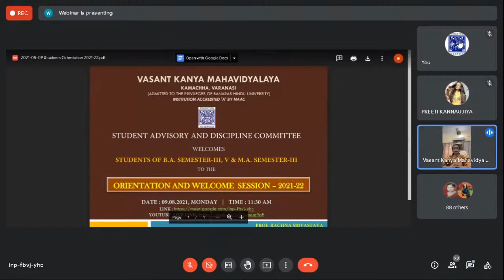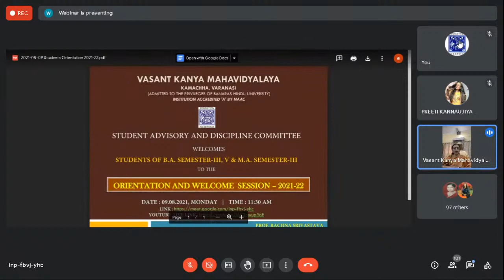Orientation and welcome session – 2021-22